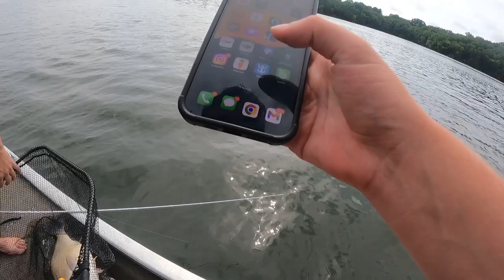I Took A FAMOUS Country Music Singer Fishing!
In todays video I take a famous country music singer bass fishing. He is not new to bass fishing but we tried doing some different kinds of fishing that he was not used to. I also got to listen and hear his story about how he got into music and some other things. It was a ton of fun filming this video and I hope you guys enjoy.

Thank you so much for taking the time to watch my videos it means so much to me! You are amazing go catch a big one!